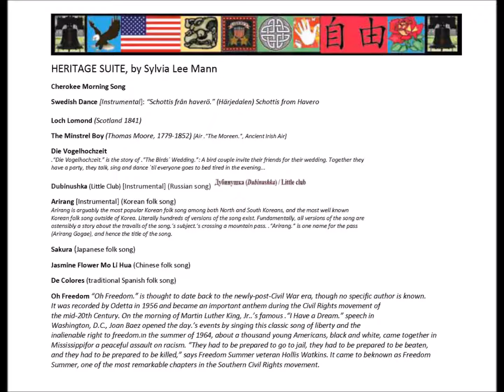Heritage Suite audio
A wonderful compilation of many songs from many lands. Arranged by Sylvia Lee Mann.